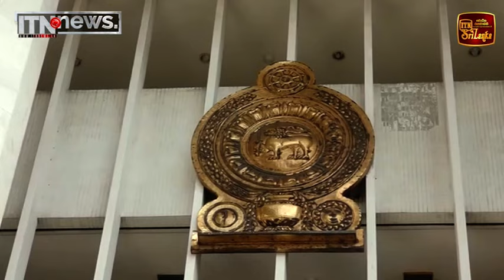ප්‍රජාතන්ත්‍රවාදී ජාතික සන්ධානයේ නාමයෝජනා පත්‍රය ප්‍රතික්ෂේප කිරීමට එරෙහිව ශ්‍රේෂ්ඨාධිකරණයට පෙත්සමක්